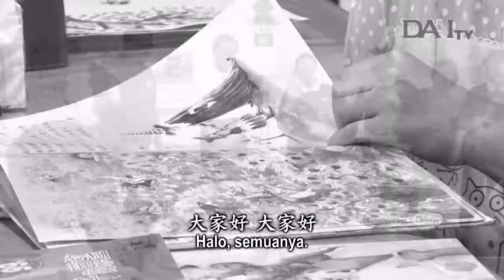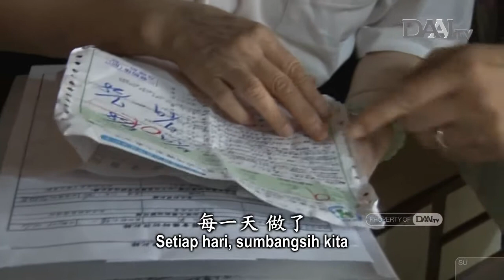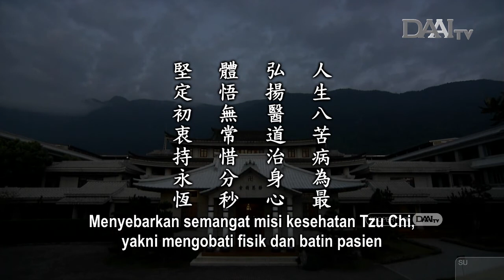Lentera Kehidupan 20201020 堅定初衷持永恆 Mempertahankan Tekad Awal hingga Selamanya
Lentera Kehidupan – 20 Oktober 2020
Disiarkan di Stasiun Televisi Cinta Kasih DAAITV INDONESIA :

Sinopsis:

Dunia ini penuh dengan penderitaan dan penderitaan terbesar di dunia ini tak lain ialah penderitaan akibat penyakit. Karena itulah, TIMA didirikan. Master Cheng Yen sangat bersyukur kepada para anggota TIMA yang memberikan pelayanan medis gratis bagi orang-orang yang membutuhkan. Mereka juga menjangkau wilayah terpencil untuk menjangkau orang-orang yang tidak leluasa untuk keluar berobat.

Ada juga dokter TIMA yang membuka klinik sendiri, tetapi saat ada baksos kesehatan, mereka akan menutup klinik dan mengutamakan baksos kesehatan. Ini karena mereka membangkitkan hati Bodhisattva dan mengutamakan makhluk yang menderita. Prioritas mereka ialah melenyapkan penderitaan semua makhluk.

Selain para anggota TIMA, juga ada relawan Tzu Chi yang selalu turut memberikan dukungan, seperti membantu melakukan persiapan dan menenangkan pasien. Semua orang bersama-sama menapaki Jalan Bodhisattva yang lapang. Dengan bersumbangsih setiap hari, mereka akan memperoleh pencapaian setiap hari.

Master Cheng Yen kembali mengingatkan setiap orang untuk menggenggam waktu guna melakukan hal yang benar. Demikian pulalah yang dilakukan Master selama ini. Hati dan tekad Master tidak pernah berubah.